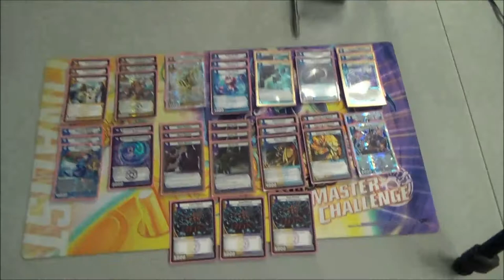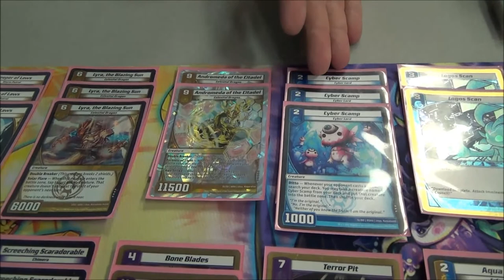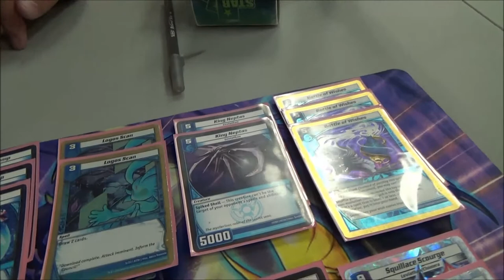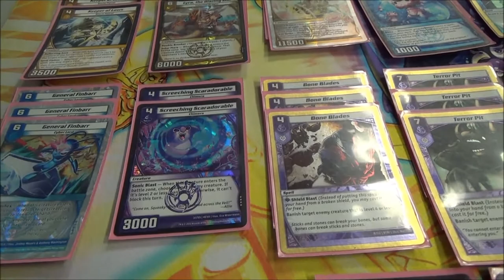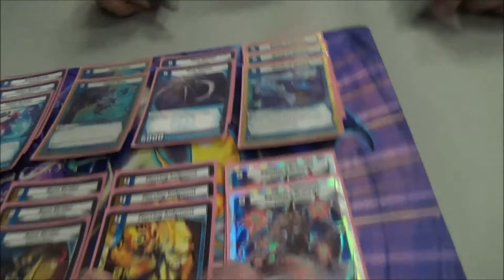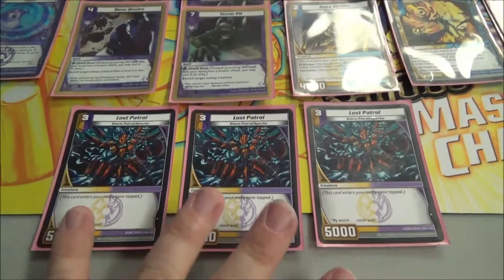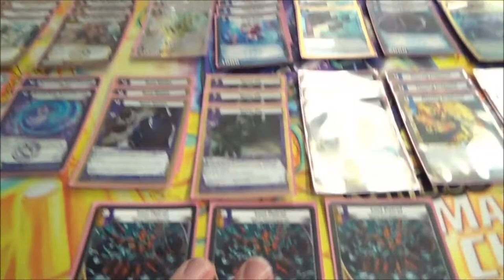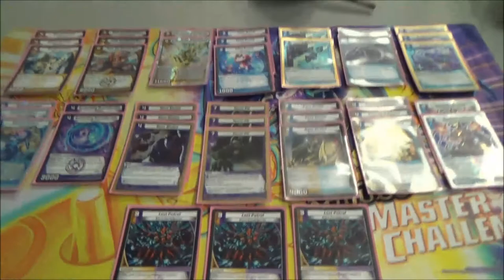Kaijudo - 1st Place Deck Tech - KMC Bedford TX - Joe Bass' LWD TEMPO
1st Place Deck Tech - Joe Bass - LWD Tempo
Kaijudo Master Challenge - Bedford, Texas - 10/12/2013

Big thanks to LEGENDS TOURNAMENT CENTER for hosting a great Kaijudo Master Challenge and letting me film in the store.